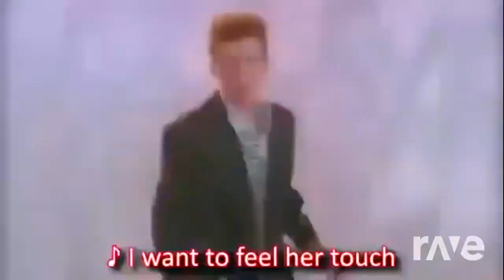Show Genitals Hentai Mtc Your Original - Helsingmonster & Jonlajoie | RaveDj